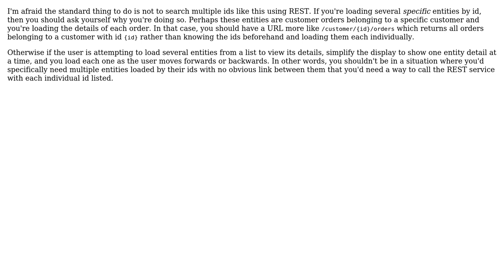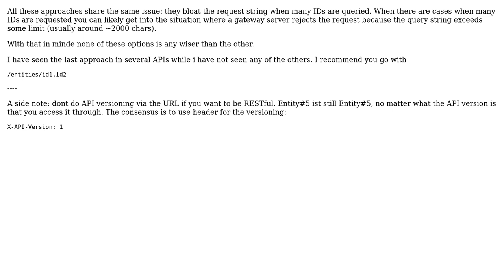Software Engineering: How to specify many ids and their variable name in a REST API request?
With thanks & praise to God, and with thanks to the many people who have made this project possible! | Content (except music & images) licensed under CC BY-SA | Music | Images & others | With thanks to user Yann user Neil user marstato and the Stack Exchange Network Trademarks are property of their respective owners. You are responsible for your own actions.